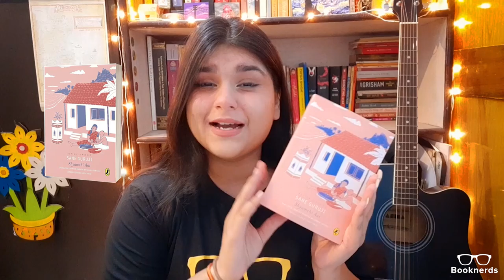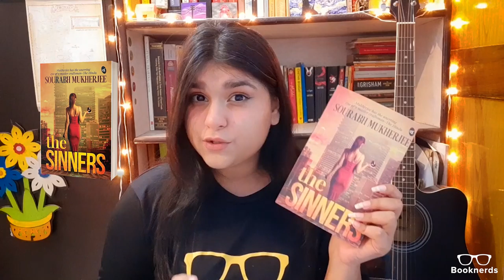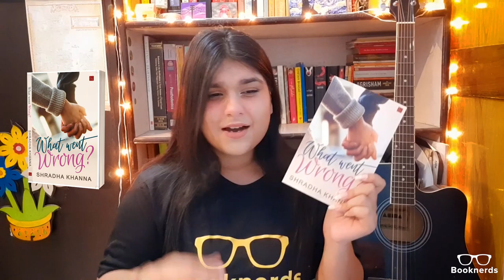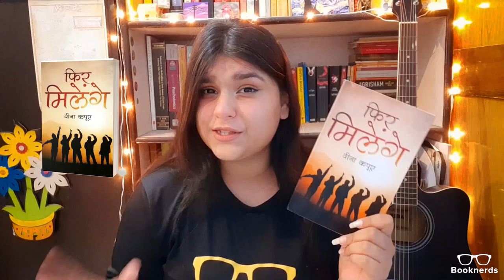Book Recommendations | Booknerds | April 2021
Do feel free to recommend your favourite reads of April in the comments below
Fir Milenge by Veena Kapur
What went wrong by Shradha Khanna
Operation Shiva: Shadow Wing #1 by Aparna Sinha
Lights Please by Ankit Jhamb
The Sinners by Sourabh Mukherjee
Arc Asylum by Prateek Joshi
Folktales of Faujpur by Gaurav Bajpai
Puffin Classics: Shyamchi Aai by by Shanta Gokhale (Translator), Sane Guruji(Author)
About us :
Booknerds connects readers across the globe